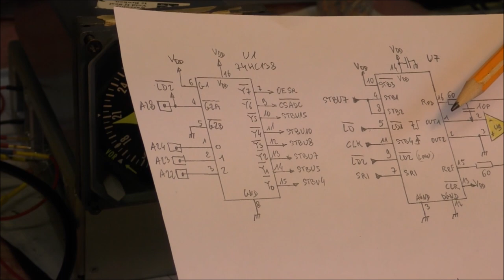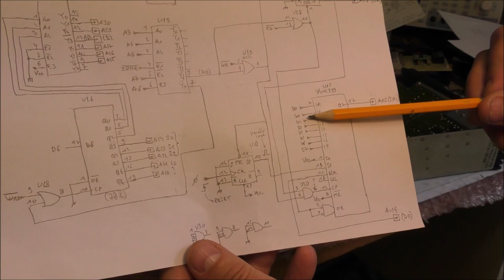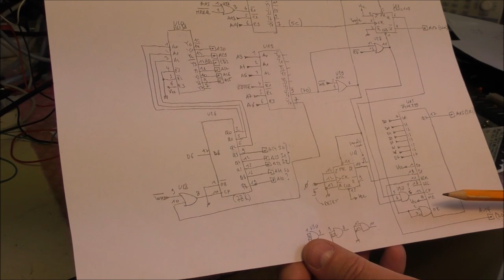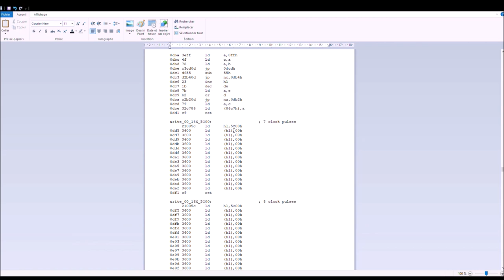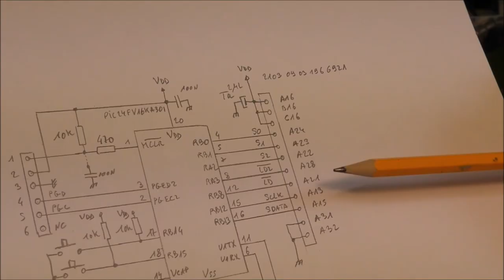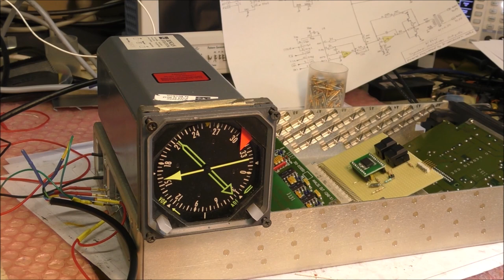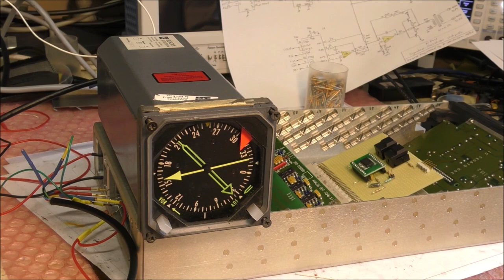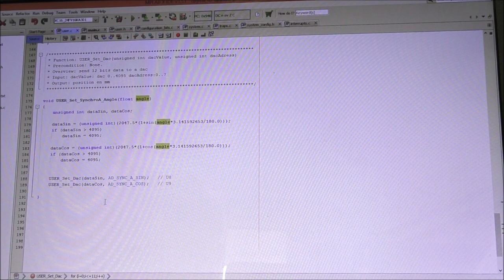LDM #179: GNS-X Navigation Management Unit - part 3: Digital to synchro converter test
00:00 - Intro
00:15 - Output board interface signals
01:17 - 422 serial board partial reverse engineering
03:48 - Z80 eprom disassembly
07:50 - Design of a new CPU board
08:34 - Test using a compass indicator
11:28 - Conclusion

This video shows the design and test of a small board which permits to use this device as a digital to synchro converter. For that purpose the "serial 422" board is replaced by a small board which permits to drive the output board. The board uses a small PIC24 micro-controller to generate the serial data for the multiplying DACs of the output board. The output board generates two resolver signals which can be converted into synchro signals using Scott transformers located on the Magnetic Board. The new cpu board generates two 12-bits data fed serially to the output board, a value of 2048 corresponding to a null signal:
N1 = 2047.5*(1+sin(Angle))
N2 = 2047.5*(1+cos(Angle))
A test is performed with a compass heading indicator.

Power supply connector:
pin 4: +25V
pin 5: COM

Wiring for synchro output channel A (top connector):

J12 connected to H12
H13 Synchro X
H11 Synchro Y
H14 Synchro Z
K10-K11  Reference

Wiring for sin-cos (resolver) output channel A (top connector):

H13-J13   Sin signal
H12-H14  Cos signal
K10-K11   Reference